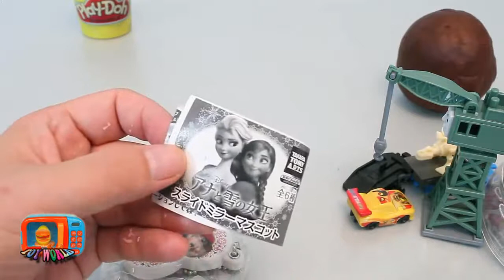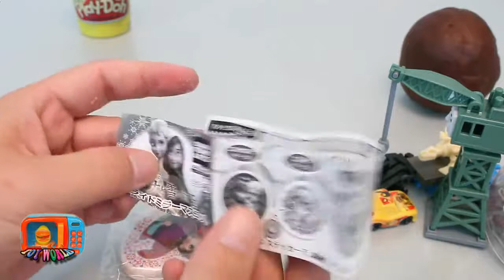[Learn] Baby doll house toy with Pororo and Kinder Joy toys play with Baby Toy Learning Color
Hi KIds You May Also Like_

Baby doll house toy with Pororo and Kinder Joy toys play and Baby Learning Colors Toy

Let's play with Baby doll house toy with Pororo and Kinder Joy toys play